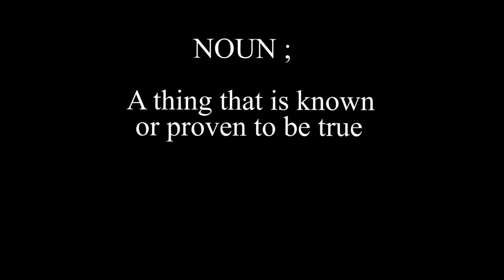NEVER HAVE I EVER (PRANK)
★Snapchat ➤: NoShowOfficial

Category
Entertainment
License